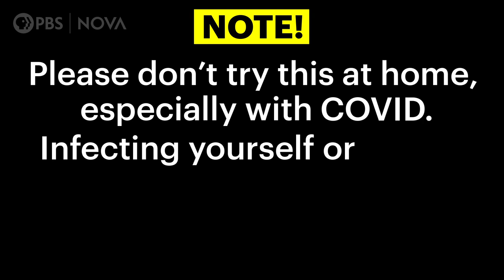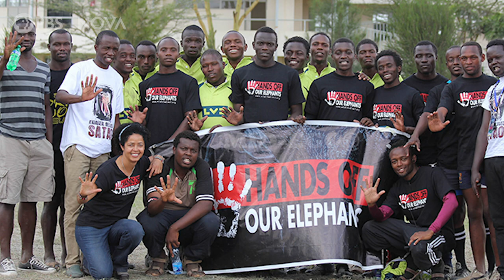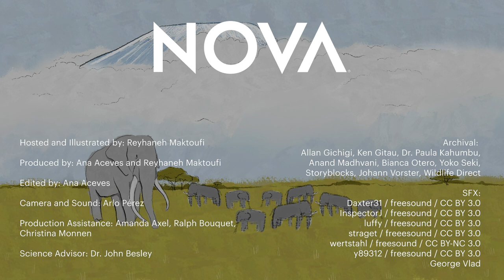How Trust in Medicine and Science is Built I Sciencing Out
Trust can be a delicate matter—especially when it’s related to science and medicine. Trust has to be built, gained, and kept. And when scientific or medical trust is built successfully, outcomes can be life changing.

In the second episode of Sciencing Out, host Reyhaneh Maktoufi introduces us to two women: 18th-century Lady Mary Wortley Montagu and modern-day wildlife conservationist Paula Kahumbu. By dedicating time to build public trust, both Lady Mary and Paula made major positive changes in their communities.

In 1716, when smallpox was still ravaging the world, Lady Mary, her husband, England's ambassador to the Ottoman Empire, and their son moved to Constantinople, where Lady Mary noticed that smallpox was less widespread than in England. She discovered that Constantinoplans held “smallpox parties” where, in a process called “inoculation,” a person would place into the open wound of a healthy person a dried smallpox scab from a patient with a mild case. This fascinated Lady Mary, whose brother had died of smallpox. She trusted the process so much that she had her own child inoculated, too.

Lady Mary returned to England and tried to advocate for inoculation, but most people didn’t trust it (or her). So she went to her friend Caroline, the Princess of Wales, implored her to inoculate her own baby against smallpox, and inform the public of the result. Caroline agreed. Seeing that royalty were inoculating their babies helped build public trust around the practice, ultimately resulting in a reduction of 28% between the mortality rate of those who naturally contracted smallpox to those inoculated against the disease—and setting the stage for modern-day vaccination.

But can scientists and advocates become trusted sources without tapping into royalty? Take Paula, who runs the conservation organization Wildlife Direct. “We produce a television series called Wildlife Warriors to help educate, inspire and bring the wonder of nature into the homes of people across Kenya and Africa,” Paula told NOVA.

In 2013, Wildlife Direct launched “Hands Off Our Elephants,” a conservation campaign aimed at ending Kenya’s poaching crisis. Paula has also approached the Masai, a Kenyan tribe, to be featured in an episode of her program Wildlife Warriors, but knew she needed their trust, first: “When I went to see them, I was trying to explain I've come to make this film and they just looked at me and said, ‘We already know that you've come here with good intentions.’” Since then, elephant and rhino poaching in Kenya has declined by 80% and 90%, respectively.

PRODUCTION CREDITS:

Hosted and Illustrated by: Reyhaneh Maktoufi
Produced by: Ana Aceves and Reyhaneh Maktoufi
Edited by: Ana Aceves
Camera and Sound: Arlo Pérez
Production Assistance: Amanda Axel, Ralph Bouquet, and Christina Monnen
Science Advisor: Dr. John Besley

Archival:
Allan Gichigi
Ken Gitau
Dr. Paula Kahumbu
Anand Madhvani
Bianca Otero
Yoko Seki
Storyblocks
Johann Vorster
Wildlife Direct

SFX:
George Vlad

Supported in part by a grant from the Rita Allen Foundation. National corporate funding for NOVA is provided by Draper. Major funding for NOVA is provided by the David H. Koch Fund for Science, the NOVA Science Trust, the Corporation for Public Broadcasting, and PBS viewers.